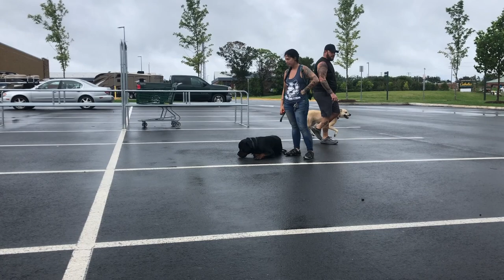Cimba: 18 Month Old Rottweiler | Dog Reactive | Amazing Transformation